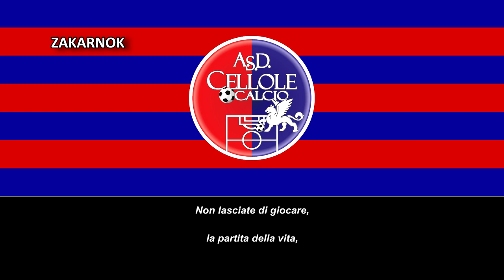Himno del Cellole Calcio (Inno Cellole Calcio)